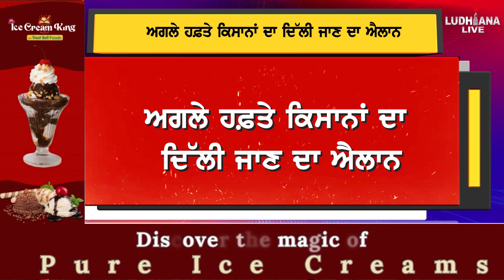ਅਗਲੇ ਹਫ਼ਤੇ ਕਿਸਾਨਾਂ ਦਾ Delhi ਜਾਣ ਦਾ ਐਲਾਨ